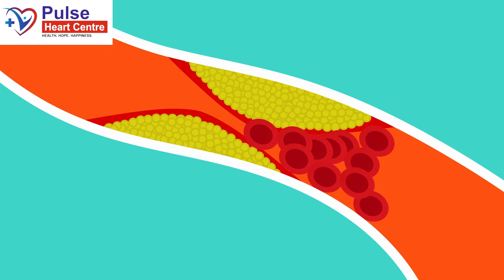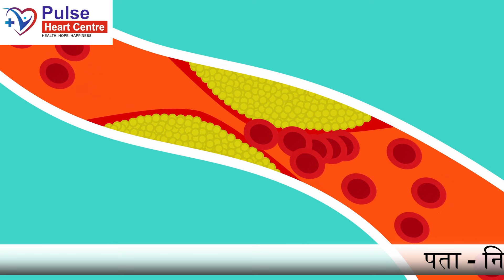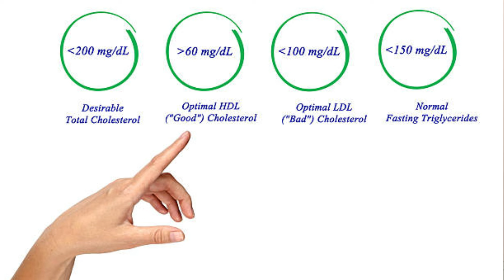Triglycerides कैसे कम करे ? |क्या होता है | Triglycerides ? जानिए सभी घरेलू उपाय!